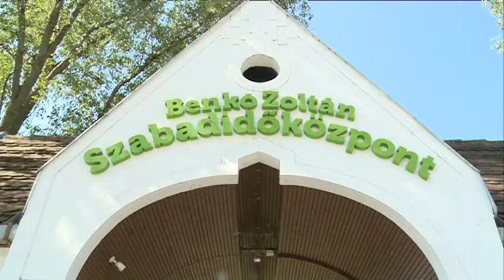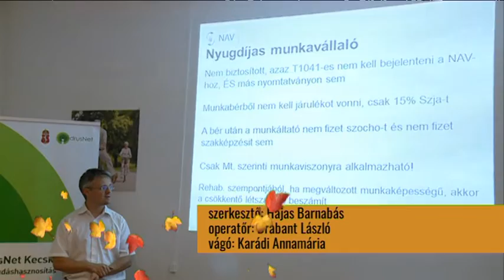SZIESZTA (2019. június 12.)